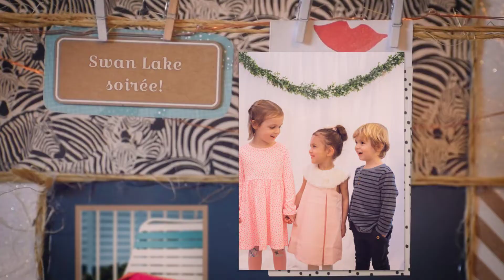Cora - Year 5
Cora turns 5! I can't believe kindergarten is almost here.

A couple of lucky opportunities to go to Disney this past year, flower girl in another wedding, and her first Virginia Tech football game (go HOKIES!).